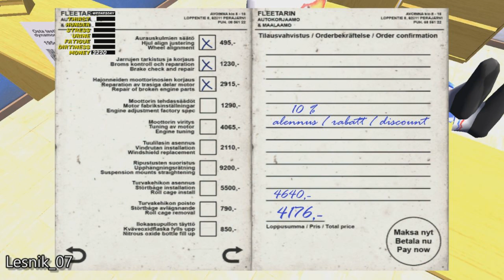BOUGHT A RUSTY CAR FROM GRANDMA #2 I My Summer Car